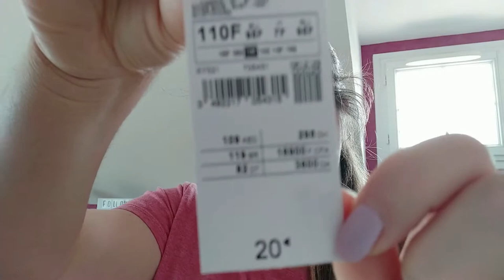Quelques changements et petits achats | Vlog ❤️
Hey, je vous retrouve pour un nouveau vlog à la maison !

💜 Mon Instagram : @the_touch_love_of_emilie
💜 Le Instagram de mon podcast : @call_me_touch_of_love_podcast
🎙️Pour écouter mon podcast :

Love